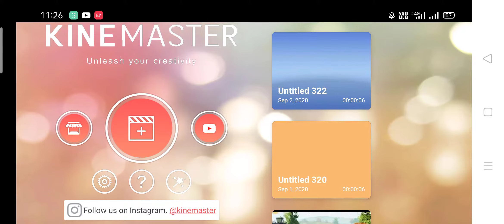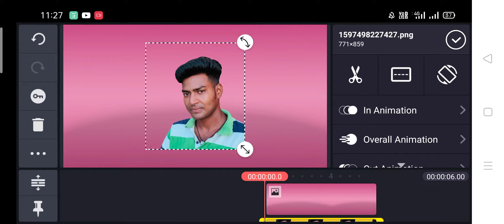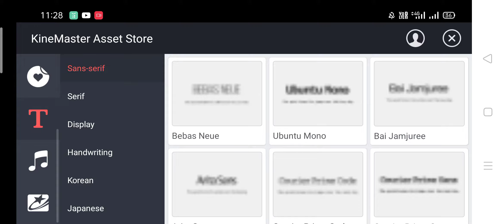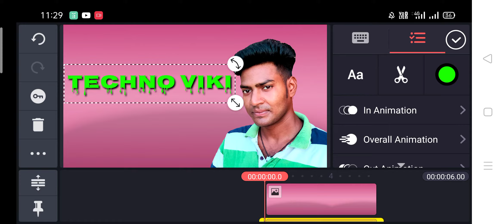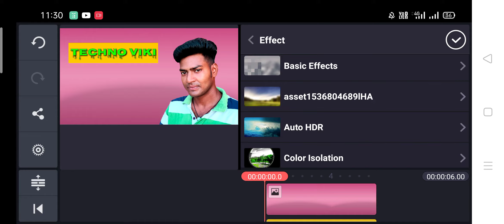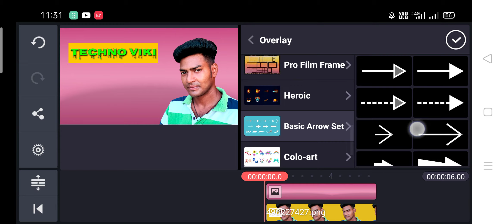Kinemaster से Thambnail बनाओ | How to make a thumbnail for youtube videos 2020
How to create a youtube Thambnail
Thambnail kaise banaye
Youtube Thambnail tutorial
How to make thambnails on Youtube videos